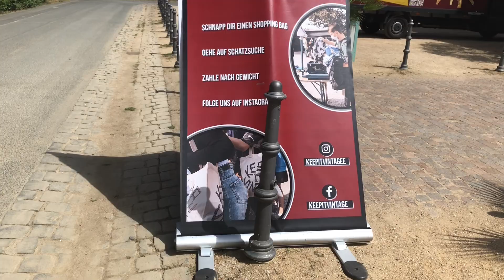Gewinnspiel Keep it Vintage | Vintage Marken Klamotten I Fashion Haul I Shopping Vlog Darmstadt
Heute gibt es ein Video zum Thema Vintage Kleidung.  (Alles ist unbezahlte Werbung und selber gekauft, Werbung steht da nur wegen Markennennung bzw. Markenkennzeichungen)

Wenn du willst kannst du gerne ein Kommentar hinterlassen, damit hilfst du mir und dem Video mehr Leute zu erreichen und darauf aufmerksam zu machen :)

Video Link:
 • Asia Cruise - Selfish (THBD Remix) (V...